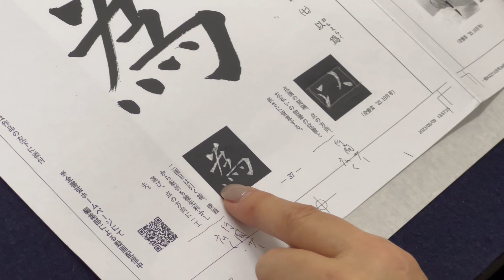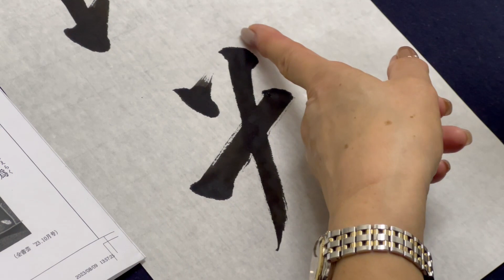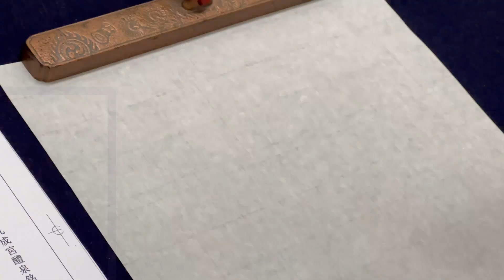『全書芸』2023年10月号古典の臨書・漢字楷書：唐・欧陽詢「九成宮醴泉銘」以爲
ロングセラー月刊書道競書雑誌「全書芸」を発行する1950年創立の書道団体『全日本書芸文化院』が、古典・古筆の学び方の基本的なポイントを解説するチャンネルです。

■月刊書道競書雑誌『全書芸』一般版・学生版・ペン字

■『年賀状WEB書道展2022』～全書芸に年賀状を送ろう～

■【短歌でWEB書道展】全書芸の七夕まつり★短冊作品2022

■『夏が来た！白Tデザインコンテスト2023』応募作品

（基礎動画）